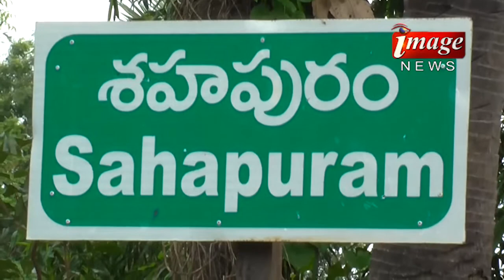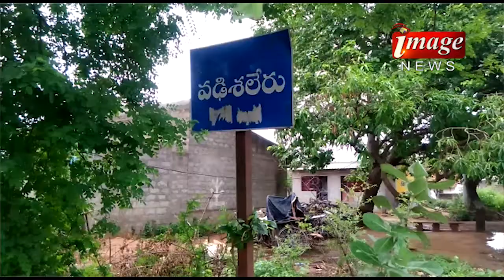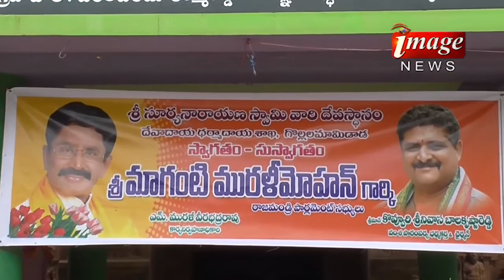13.07.2017image news part01